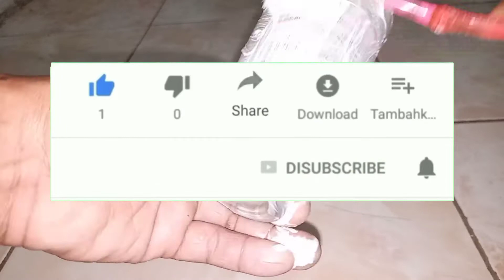Gelas burek jadi bening dan kinclong kembali